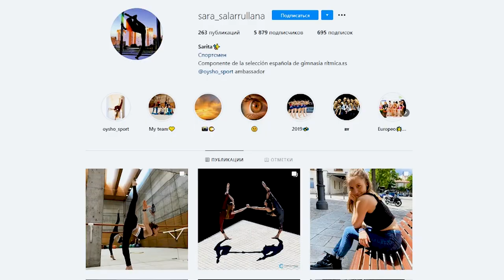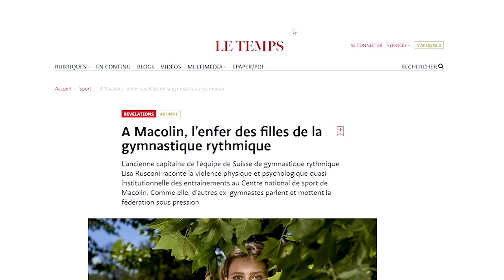MOVEMENT AGAINST VIOLENCE IN SPORTS | DISCLAIMER OF THE WORLD CHAMPIONSHIP | GYMNASTS BREAK SILENCE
In the video I talk about gymnasts of the Russian national rhythmic gymnastics team, how they spend time in the summer and where. What happened to the circus du Soleil and how it relates to gymnasts. What does Lala Kramarenko do in his free time. News from the Spanish and Italian national teams, namely, what kind of changes in the national team are taking place there. About sports in Russia, what will happen to him after quarantine and when should be the first competition. Denmark refused to host the World Gymnastics Championships, why and how this could affect rhythmic gymnastics. The continuation of the scandal of the Swiss Gymnastics Federation, Iliana Dineva and Anelia Stancheva, as the scandal affected the world of rhythmic gymnastics. Gymnasts break the silence and start talking about all the bullying, bullying and violence, psychological and physical, as well as the shame of the body. All the details in the video.